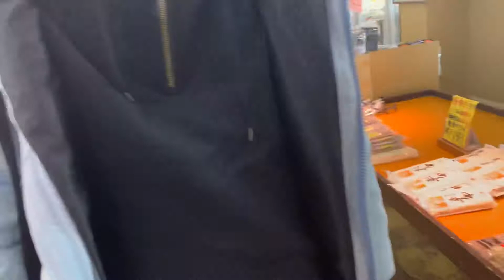2020年2月23日馬面…魚の名前か⁉️魚になんかなりたく無い‼️放送禁止芸人が行く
魚じゃなくて良かった〜っ^ ^
馬🐴鹿🦌で良かった〜
魚なのに馬面だなんて本当に心外で嫌だと思うんですよ。
ウチのシステムは弟子の方が出世するシステムなんです。